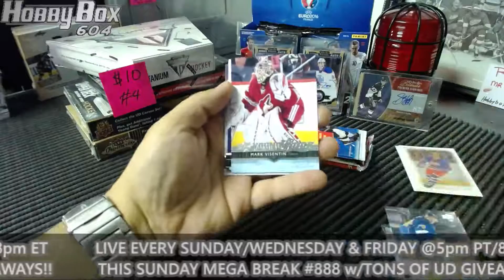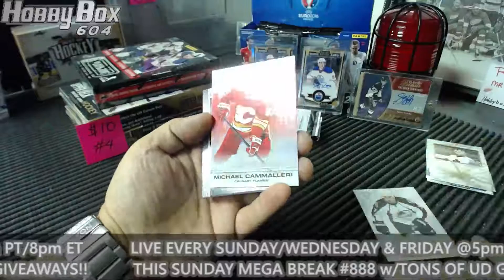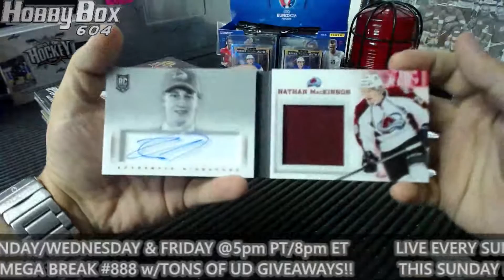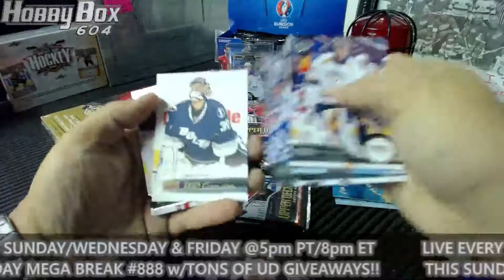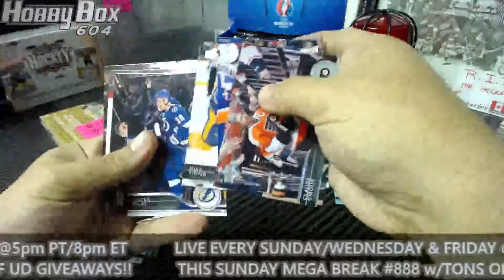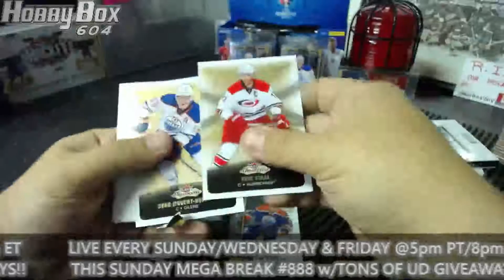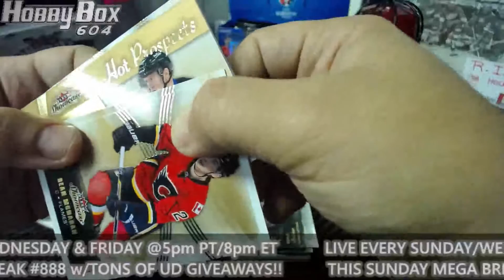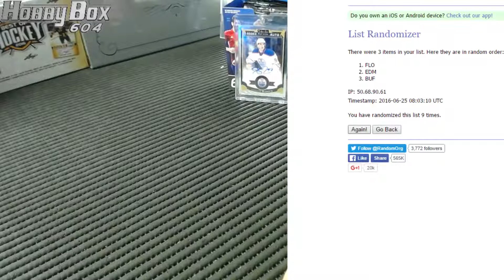HOBBYBOX604 GROUP BREAK #884 *HOCKEY* Friday $10 Special Mixer #4